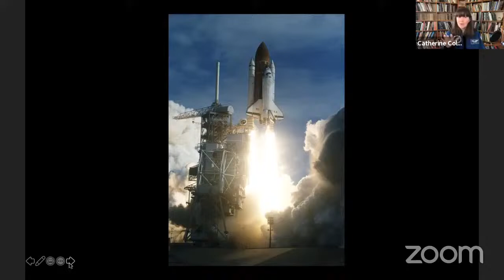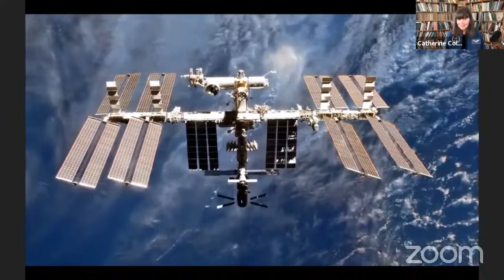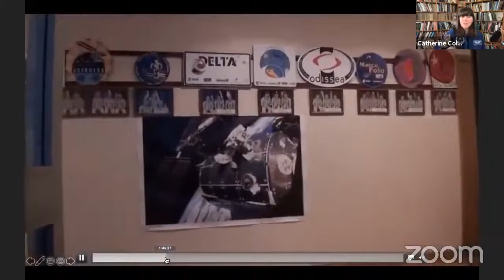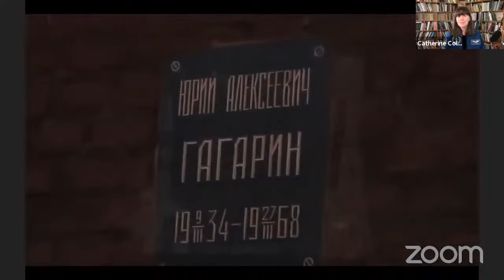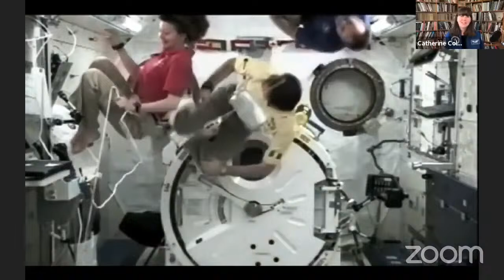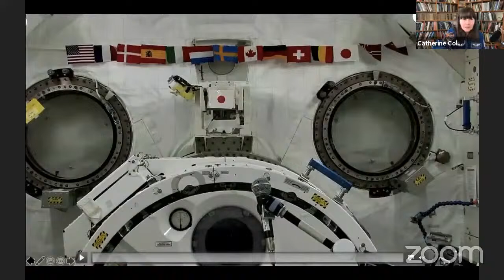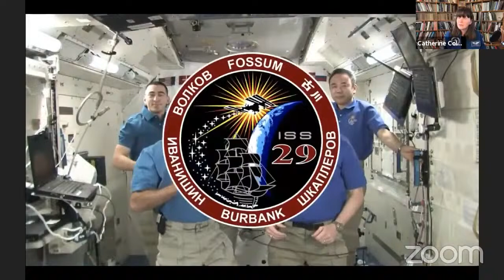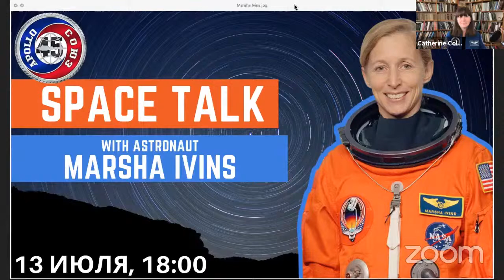Cady Coleman: Lessons from Space for the Crew back on Earth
Talk with former astronaut Catherine "Cady" Coleman: Lessons from Space for the Crew back on Earth.

Former astronaut Cady Coleman talks about how her time in space can help those us here on earth. Her extended duration on the International Space Station can tell us a lot about life on earth. Cady has spent more than 180 days in space, taking part of three missions. She launched in 1995, in 1999, and in 2010, flying on both the space shuttle and the Soyuz.

Cady trained in Russia from fall 2007 to winter 2010. She completed her winter and water survival training with Nikolai Tikonov and Sasha Misurkin. On her third trip to space, Cady launched from Kazakhstan on Soyuz TMA-20. Her crew members were Scott Kelly, Oleg Skripochka, Dmitri Kondratyev, Paola Nespoli, and veteran cosmonaut Sasha Kaleri. They were joined in space by Expedition 27: Andrei Borisenko, Aleksandr Samokutyayev and Ron Garan.

She is a longtime colleague and friend of veteran cosmonaut Sergei Krikalev, who was a member of the first ISS expedition crew and the first Russian to fly on NASA’s space shuttle.